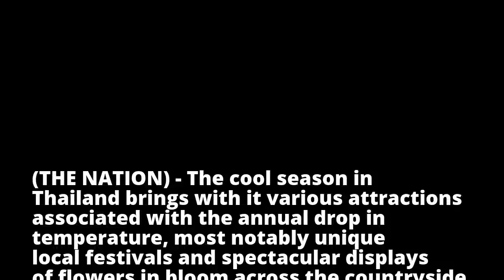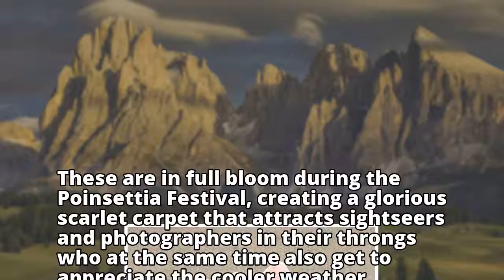A sea of scarlet at Loei's Poinsettia Festival in Thailand